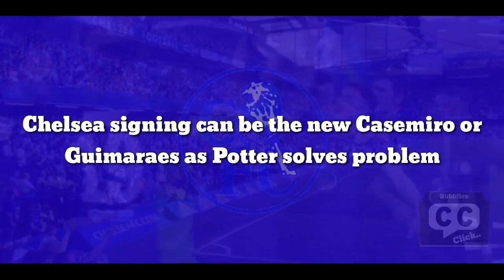The new Casemiro or Guimaraes: Chelsea signing new superatar from Brazilian this winter